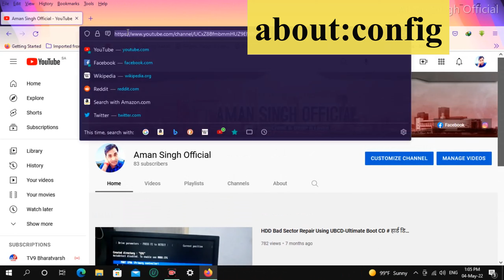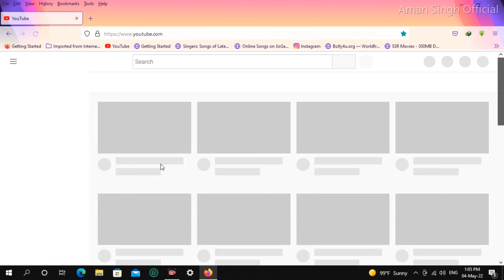How to Download YouTube Videos into MP4 format # यूटूब विडियो को MP4 में कैसे डाउनलोड करे ?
यूटूब से हम जो भी विडियो डाउनलोड करते है  वो अक्सर MKV format में डाउनलोड होता है l इस विडियो में हम सीखेंगे की कैसे यूटूब विडियो को MP4 format में कैसे डाउनलोड करे ??
1- open Firefox web Browser
2- type in URL Bar (about:config)
3- search in (media.webm.enabled)
4- defaults it is "true", but you have to change it like "false"
now you can download your videos in mp4 format